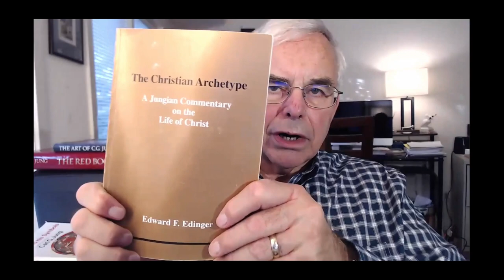Baptism - Chapter 4 of The Christian Archetype by Edward F. Edinger (Re-Edited)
Reference: The Christian Archetype: A Jungian Commentary on the Life of Christ_,by Edward F. Edinger, published by Inner City Books Chapter 4. Baptism. Scripture: Matthew 3:13-17

Thumbnail Credit: Sketch by Rembrandt